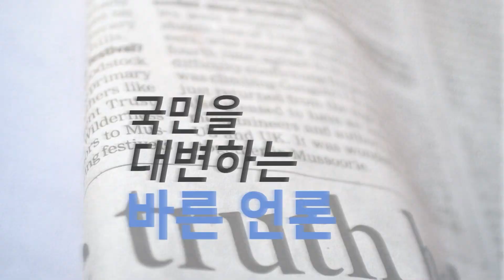제천 여고생 투신 제천경찰서 신효섭서장 또래집단 학교폭력 국민의소리TV 이슬비기자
개학 하루 전날 제천 여고생이 자신의 집 옥상에서 스스로 투신

3일 제천경찰서에 따르면 전날 오후 2시 50분께 여고생 A(16)양이 제천시 한 건물에서
투신해 바닥에 피 흘리며 쓰러졌다. 신고는 학교 선배 B(18)양이 했다.

머리 부위에 많은 피를 흘리던 A양은 인근 병원으로 긴급 후송됐으나 5시간 만에 숨졌다.

유족은 “방학 기간 친구와 다툼을 벌인 뒤부터 ‘개학날 가만두지 말자’는 등의 얘기를 듣고 많이 힘들어해서 혼자 옥상에 올라간 거 같다. 죽고 싶다 이런 얘기를 했다고 들었다”고 MBC를 통해 말했다.

경찰은 이러한 진술을 종합해 A양 주변인들을 상대로 수사를 시작했다.